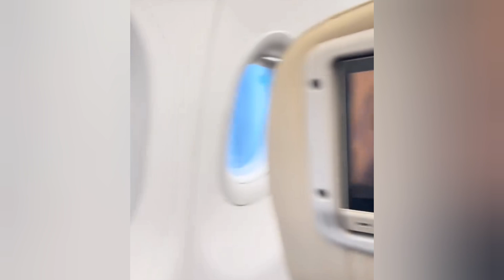THE DUDAS dan Raffi Ahmad Bikin Seru di Yogyakarta ‼️